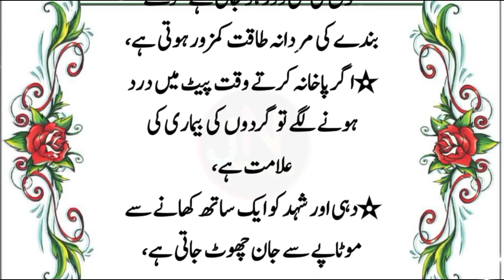Nazar Ki Kamzori Ho Ya Kam Sunai Dene Ka Masla | Poor vision or hearing loss | Urdu Aqwal | Totky